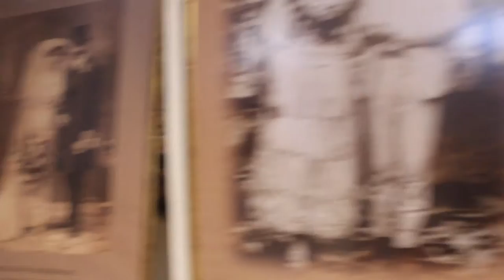Serbia: update: overate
another blog with me exploring Serbia with a friend and family.